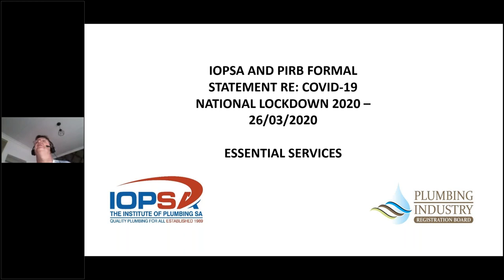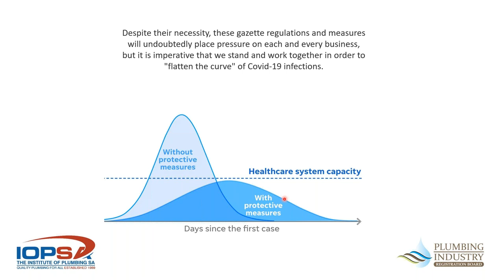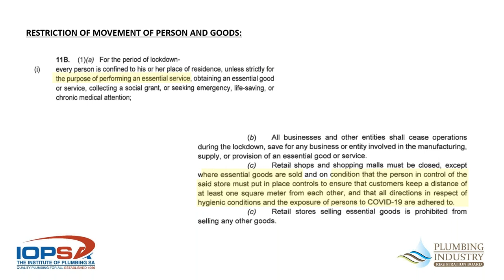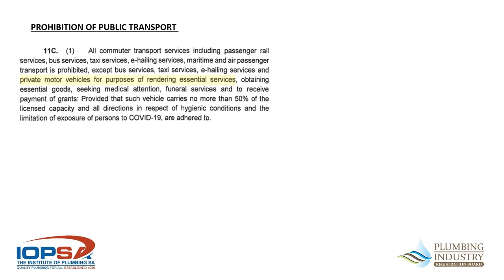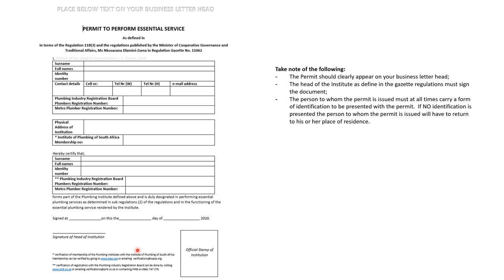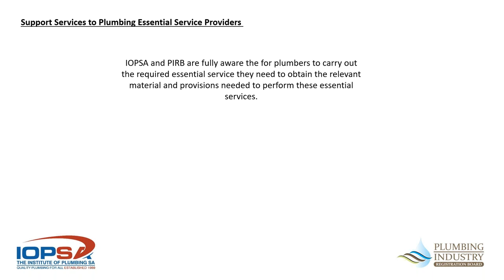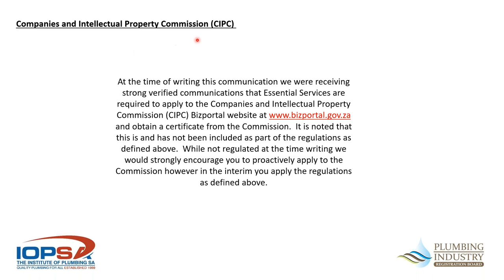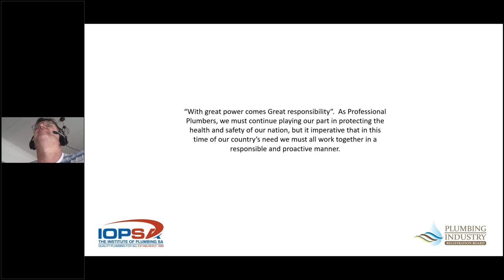IOPSA and PIRB formal statement of essential services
Vital information, for Plumbing in South Africa.

We urge you all to join PIRB’s and IOPSA’s social media pages for regular updates and

Registration link for the session.